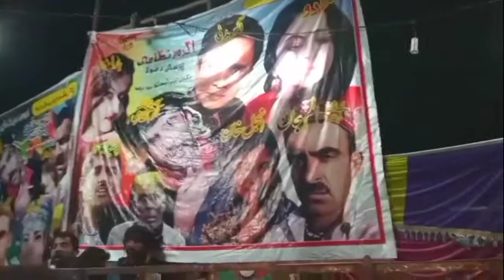Zurair Khan | Mela Shah Sadar din | Dera Ghazi Khan